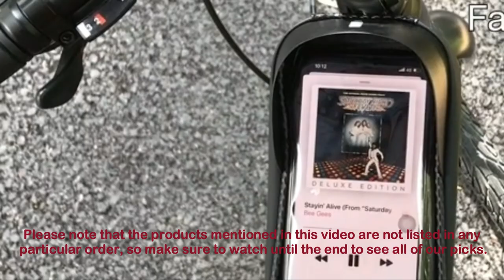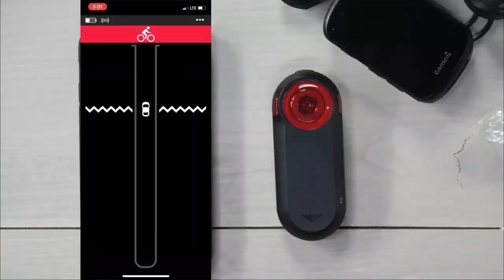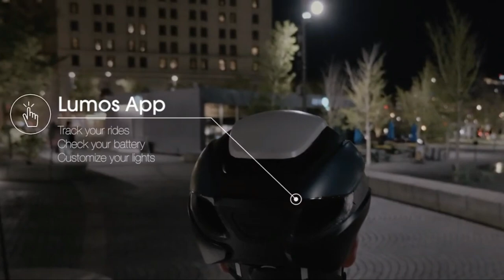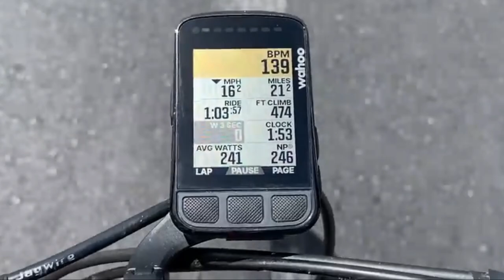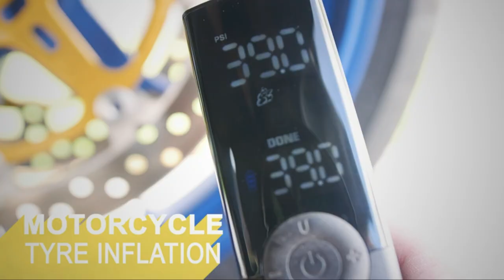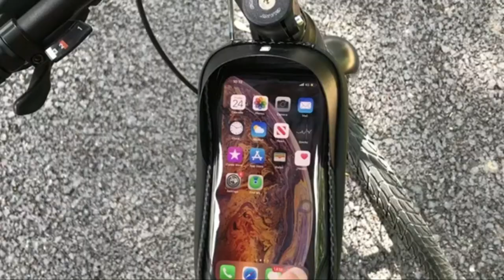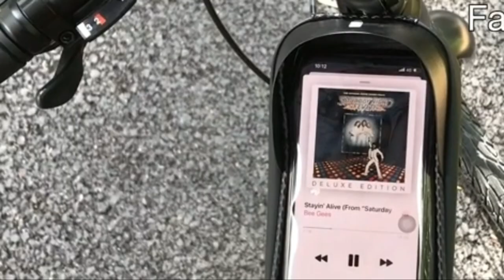10 amazon electronic gadgets You Can Buy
"10 amazon electronic gadgets You Can Buy" - In this video, we showcase the latest and most innovative gadgets for cycling enthusiasts. From smart helmets to GPS bike computers, these gadgets are sure to make your rides more fun and convenient.
Garmin Varia RTL515
Lumos Ultra Smart Bike Helmet
Activ Life Bike Wheel Lights
Wahoo ELEMNT Bolt V2 GPS Cycling/Bike Computer
Woowind BP188 Tire Inflator
Grefay Bike Phone Mount
Blackburn Outpost Elite Frame Bike Bag
Whale Fall 2023 Hard Casing Bike Bag
Topeak TrolleyTote Folding MTX Rear Bike Basket
MEILAN X5 Smart Bike Tail Light